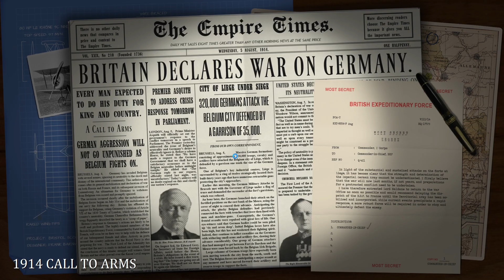Italian Offensive! Multiplayer Strategic Command WW1 as Entente, Episode 15